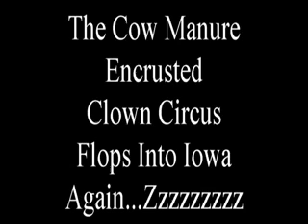The Iowa 2015 AG Summit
Here we go again, the clowns signing to the choir, this time to a lot of manure encrusted hayseeds all wanting to hear the same old wicked tired script.